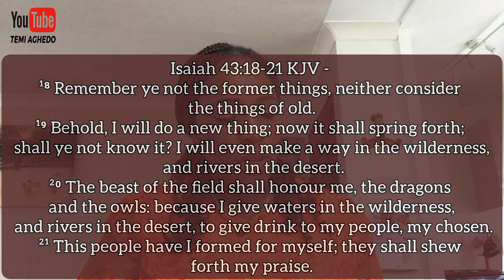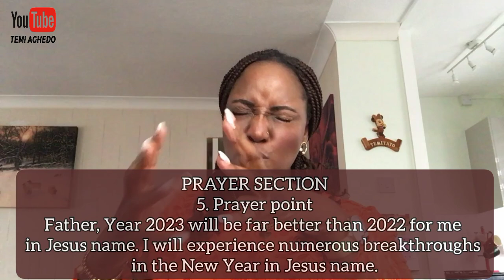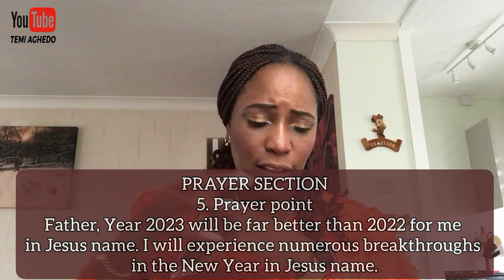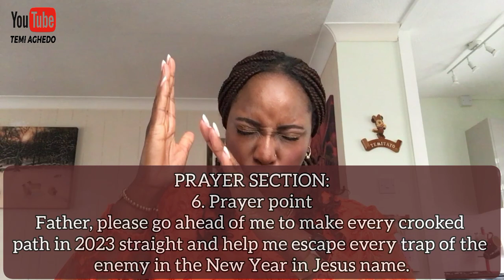DEC 31ST, 2022(SAT): PRAYERS FOR YEAR 2023 - PRAYER PTS 1-6 [PST ADEBOYE’S OPEN HEAVENS DEVOTIONAL]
A Review of Pastor E. A Adeboye’s Open Heavens Daily Devotional 2022. Month of  December 2022 by Temitayo Aghedo (Sister Tayo)
PRAYER POINTS 1-6

1. Thank you so much Lord for preserving me this far in Year 2022. I am grateful for all the times you healed me, provided for me, and protected me this year.
2. Father please do not let anything stop me from seeing year 2023. Let me see the new year in joy in Jesus name
3. Father, please disappoint every enemy that has determined that I will not reach my goal in 2023 in Jesus name.
4. Father, please don’t let any bad habit cross into year 2023 with me in Jesus name. Whatever would hinder me from moving forward in 2023, I will leave behind in this year in Jesus name.
5. Father, Year 2023 will be far better than 2022 for me in Jesus name. I will experience numerous breakthroughs in the New Year in Jesus name.
6. Father, please go ahead of me to make every crooked path in 2023 straight and help me escape every trap of the enemy in the New Year in Jesus name.